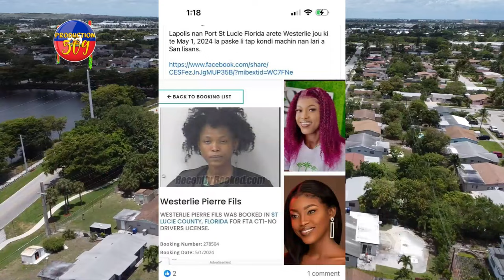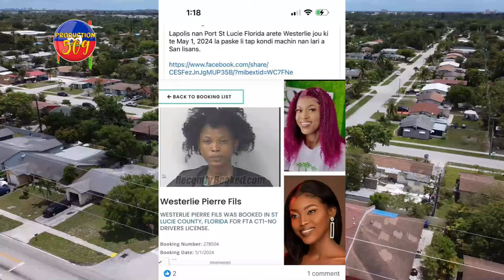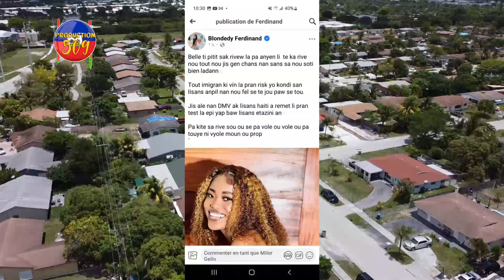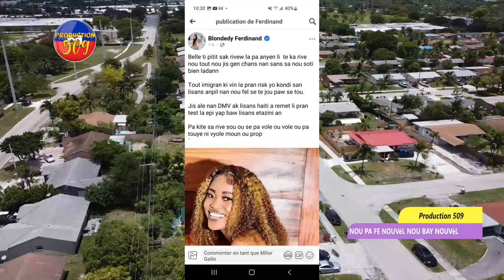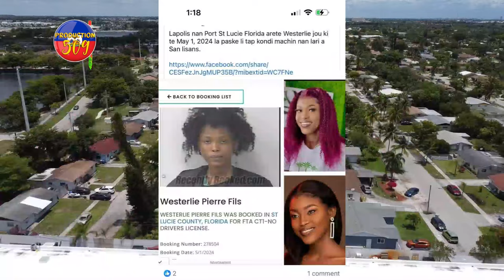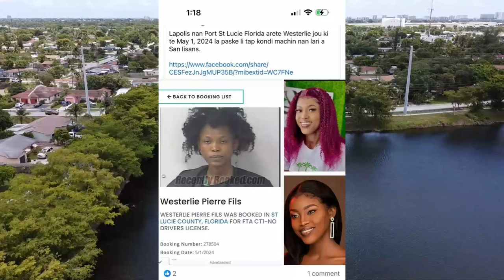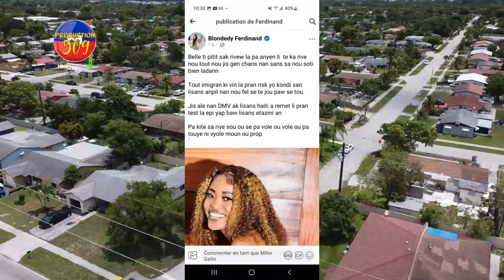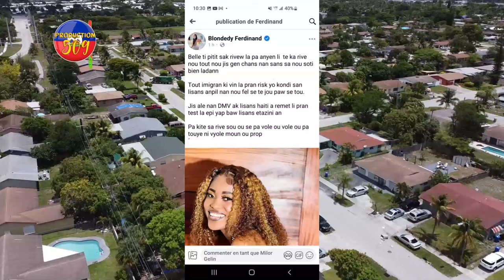Lapolis Arete WESTERLIE SHOW Epi Fizyè 3 JÈN Gason Nan CHEZ BIBI, 12 PRIZONYE Sove Nan Prizon PÒDEPÈ